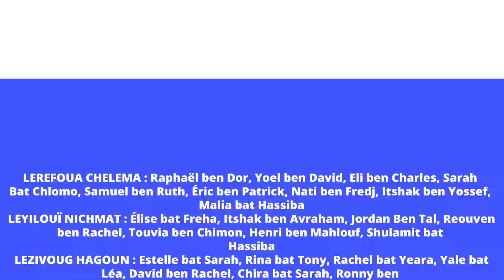Rav Yossef Taïeb - Éducation #5 Organisation - La 3ème dimension - “L”être humain”